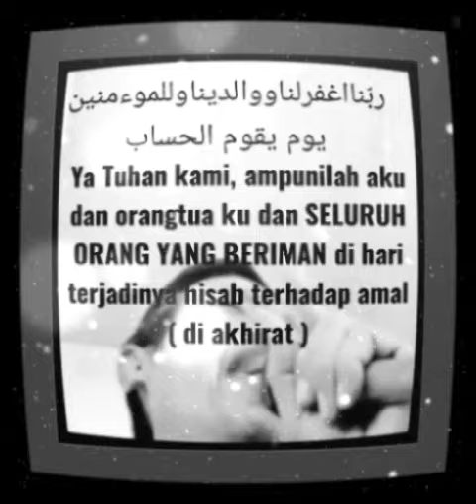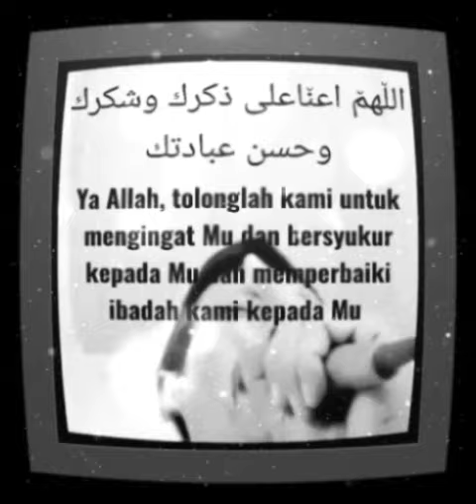DOA//PENGHARAPAN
Doa memohon ampunan, perlindungan, pertolongan, keba.